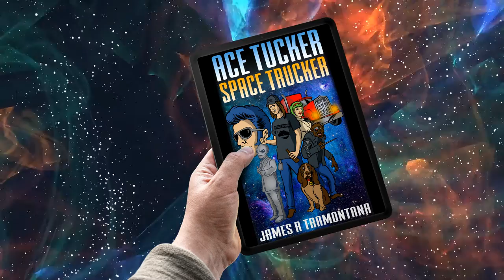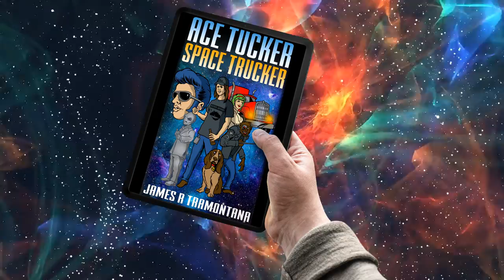Ace Tucker Space Trucker: Book 1 Trailer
Ace Tucker thinks Earth can eat a turd sandwich.
Ace Tucker was raised in outer space and taught how to be human by a Russian cyborg chimpanzee. He earns a living as a rock-and-roll roadie and cargo hauler for the greatest band in the galaxy, Mustache Supernova. His world is turned upside down the night he meets Elvis Presley, the very not-dead King of Rock ‘n’ Roll.

After Ace saves Elvis from an alien assassin, he must travel to Memphis, Tennessee to restore Presley’s health.
But things are not what they seem at Elvis’s pastoral home, Graceland. There, Ace discovers that has the power to shape the future (and potentially undo the past).

Readers all across the galaxy agree it's the "funniest book since Hitchhiker's Guide to the Galaxy!"

Time Travel Times gushes, "Screw relativity. This book is a quantum leap for humorous science fiction."

Alternate History Monthly raves, "Elvis Presley lives! A Punk Rock-loving chimp is side kicking for a lowbrow trucker! A foul-mouthed talking Basset Hound guards a secret time machine! I want to live in this alternate universe!"

Fans of GUARDIANS OF THE GALAXY, BILL & TED'S EXCELLENT ADVENTURE, RICK, AND MORTY, and FUTURAMA, get to truckin' with ACE TUCKER SPACE TRUCKER!